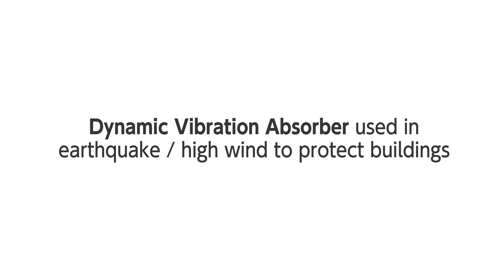Flexible Couplings - The Vibration-Absorption Capable Disk Type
・Flexible couplings with vibration absorption function added to high rigidity couplings.
・A structure with both high rigidity and vibration absorption. The individual dynamic vibration absorber＊1 is separate from the inertial rotor and elastic body in order to achieve vibration absorption.
＊1：　The mechanism for suppressing resonant vibration phenomena is achieved by connecting the dynamic vibration absorber to the auxiliary inertial body via the elastic body.
・Does not use resin elastic materials for the rotation transmission system from the motor shaft hub to the driven shaft hub, for high rigidity.
・Achieves high positioning accuracy under high loads, in addition to high servomotor gain.